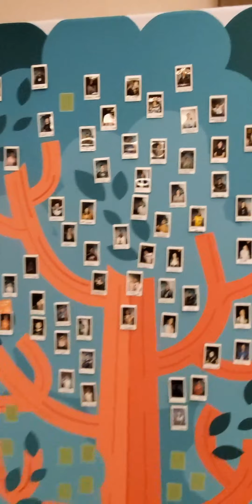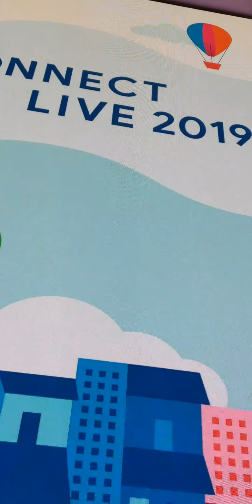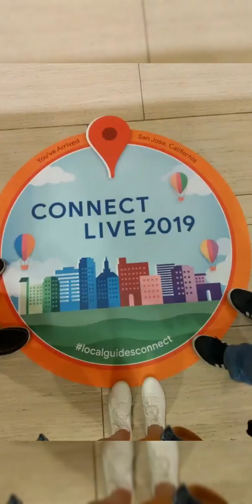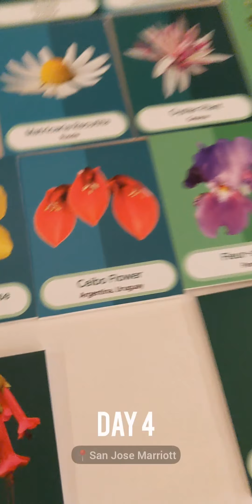My Connect Live 2019 Experience 🌠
Connect Live 2019 from my point of view! (at least the parts I was able to record)

Connect Live 2019 was a global event made for 200 Local Guides by Google. It was done in areas around San Jose, California. It was truly an amazing and unforgettable experience!

LocalGuidesConnect is the official hashtag for these kind of events!